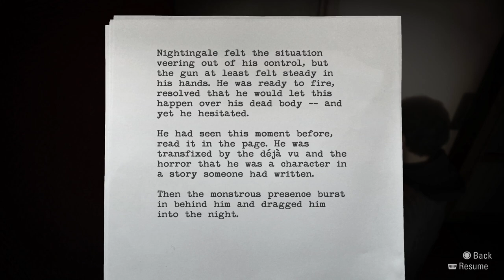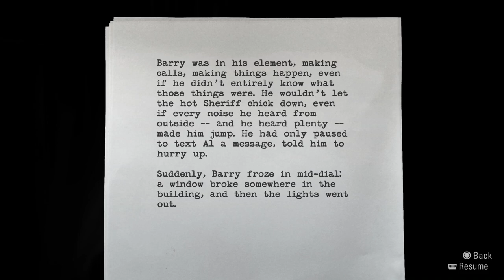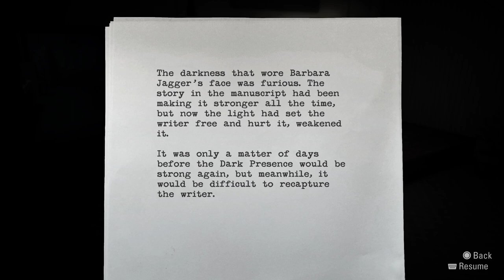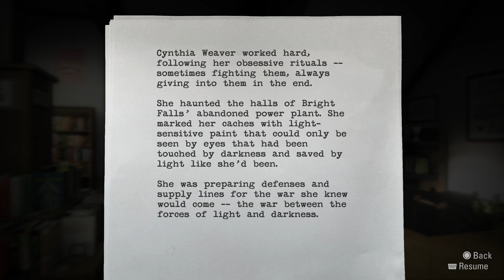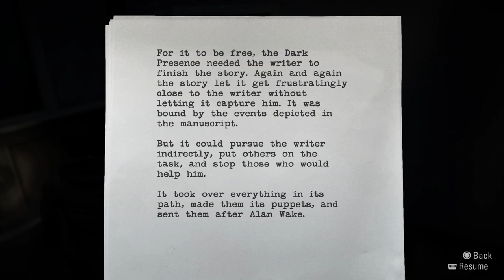Alan Wake Remastered - First Playthrough | Part 11